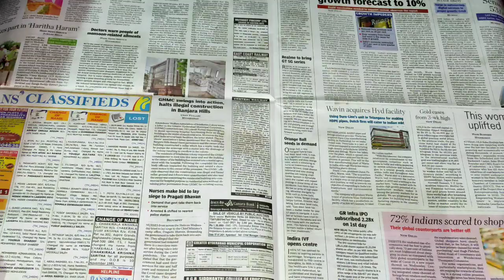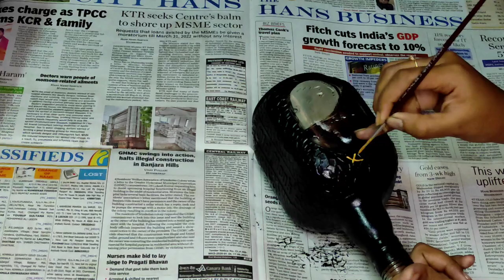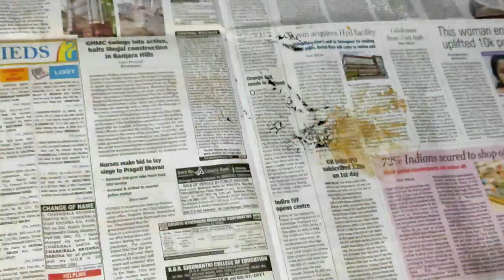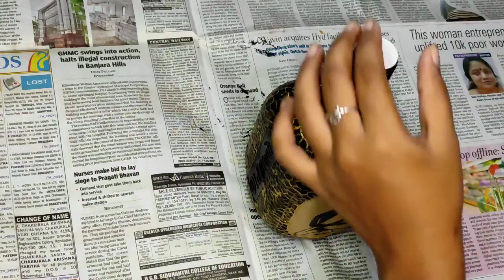Old monk bottle painting || DIY Budha Bottle Art || Reuse of old monk bottle || Crafts with Mythily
Beautiful creation from Old monk Bottle. DIY bottle painting.